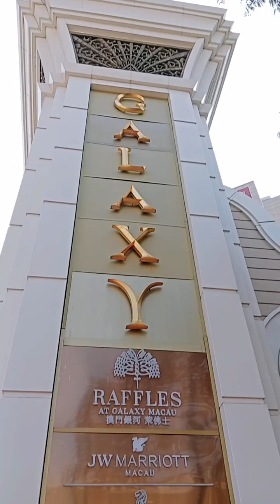MUNTIKANG MAHULI SA MACAU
Hellow Everyone,

Good morning MGA KABHESHY pasyalan natin Ang MACAU🇲🇴,DAHIL 1st time KO Dito pumasyal super excited po Ako, Sa vediong Ito na ibabahagi ko Sa Inyo ay ANG PART#2 Ng aming TURISTA IN MACAU, YOUR suggestions, Comments like at Kung Nagustuhan Mo naman Ang AKING mag vedio'S pwde Mo ding ishared we really appreciated po🙏❤️...Malaking tulong po Sa akin..DON'T FORGET TO SUBSCRIBE  and Hit the bill icoN🔔para Updated Ka Sa aking MGA Bag'ong Vedios na Iupload...

THANK YOU EVERYONE and HAVE A BLESSED HOLYDAY,🙏❤️❤️

🔔PART#1
        https:/youtu.be/zLg_wqCsL4k?Si=KH-OXiMWJ2S6dfPZ